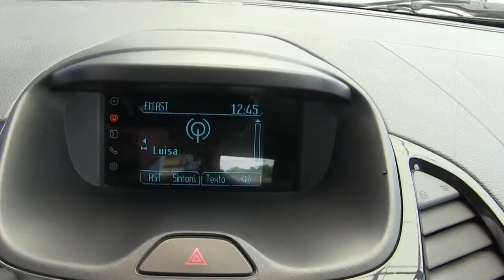Ford / Figo / 2017 - HA134184